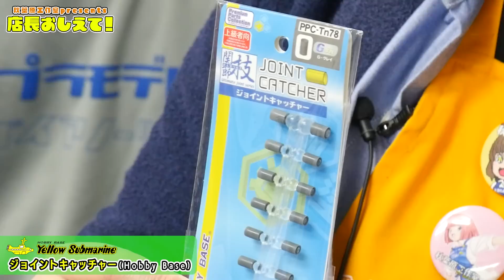模魂ちゃん！57②【新コーナー】秋葉原工作室presents！店長おしえて！おすすめ模型店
店長おすすめのイエローサブマリンさん

【吉本プラモデル部初の書籍が発売中！】